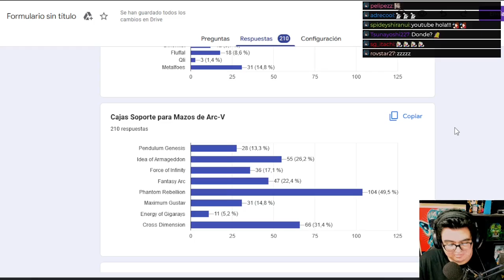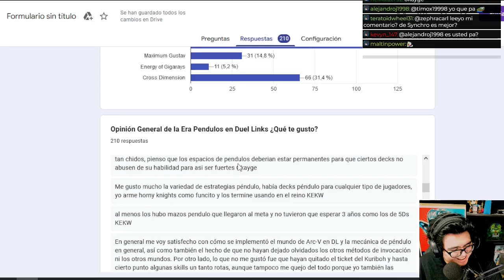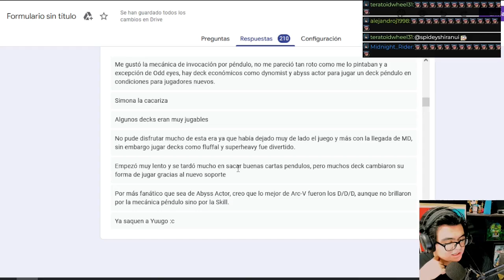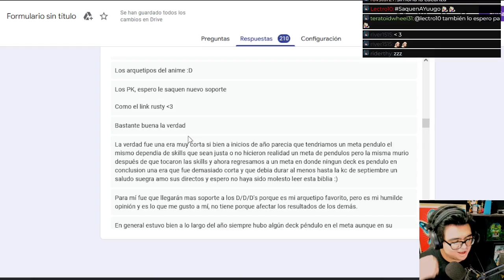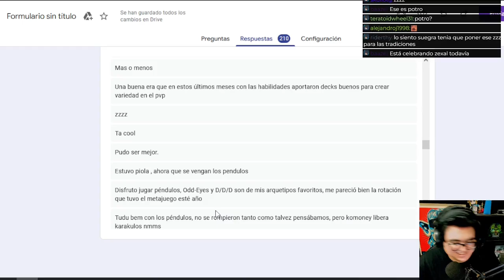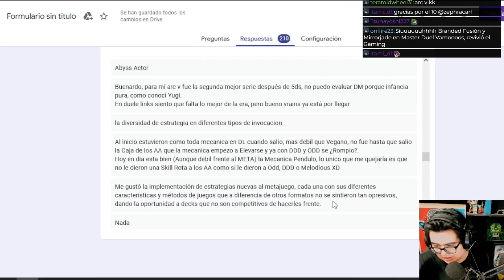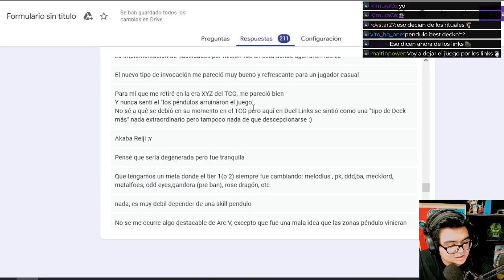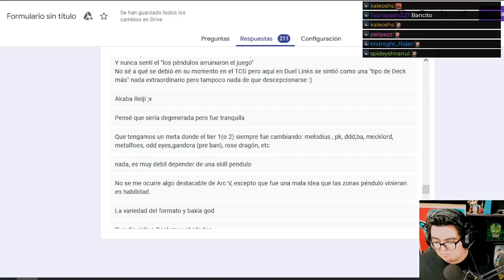LA EPOCA DE ARC V Y LA EXPERIENCIA DE LA COMUNIDAD PARTE 2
Video podcast donde vamos a ver los resultados de la más reciente encuesta donde veremos lo que la comunidad opina sobre lo que que nos ha dejado la epoca de ARC V en duel links.

MUY IMPORTANTE: Este podcast esta hecho meramente para entretener y NO debe ser usado como un referente